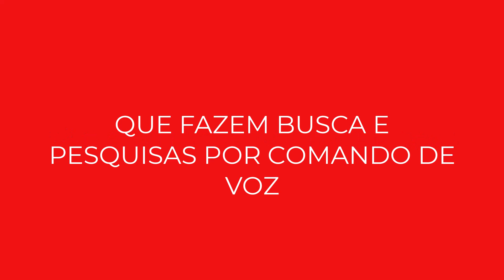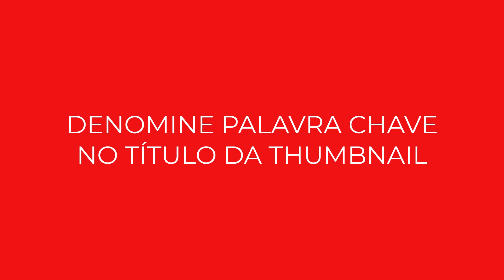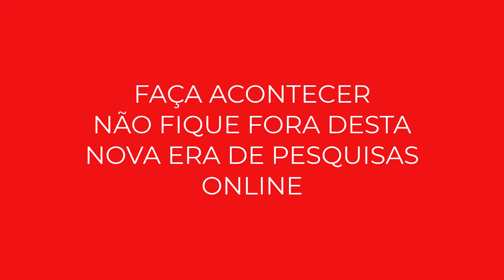Eles chegaram os Assistentes Virtuais Robôs que são ativados por comando de voz em pesquisas online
Agora em 2023 já 8 bilhões de assistentes virtuais os robôs que são ativados por comando de voz para realizarem pesquisas online.
Não tem volta agora cada casa já tem um robô que realiza pesquisas, portanto é necessário que seu Canal esteja se preparando para esta nova onda que chega ao mercado virtual.
Ok Google, lexa entre outros diversos meios robotizados que estão no mercado de pesquisa online.
Trabalhe melhor as suas tags, faça calda longa procure trabalhar melhor seu título e sua descrição ligando um ao outro.

Sejam bem vindos! Este é o Canal Sucesso com Sérgio Soares.
Preparei um verdadeiro manual digital para você que está querendo criar e gerenciar o seu canal no YouTube.
Aqui vamos abordar os principais temas que te interessa. O que você precisa fazer para criar a sua conta no Youtube, como subir seu primeiro vídeo para o Youtube. Como configurar seu canal para se tronar um sucesso com muitas visualizações e dentro das regras de monetização. Como fazer a capa do sue canal, como fazer capas de vídeos, como editar, que equipamentos que eu indico para você usar. como gravar seu primeiro vídeo, que nicho escolher, como fazer a iluminação, como tratar o som de fundo dos vídeos, como responder comentários, bloquear links e mensagens indesejadas, como fazer uma live, como fazer um vlog, como vincular seu canal no adsense, como receber seu pagamento do youtube, como postar na comunidade, como fazer tags, como escolher o nome do canal.

Venha ser membro do Cana 50 Minutos Tutoriais